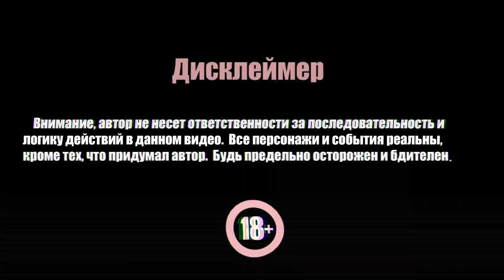Это все поменяет! / Kebab Chefs! - Restaurant Simulator / 8 Серия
Всех вновь приветствую!) Запилили небольшой апдейт и он несомненно порадовал! А так, готовим новые блюда и ставим производство на поток)